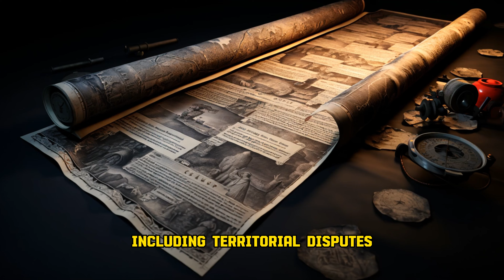Unveiling History's Ten Bloodiest Wars🩸 Exploring Epochal Conflicts That Shaped Civilizations ⚔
Prepare to immerse yourself in the annals of history with an in-depth exploration of the ten bloodiest wars that have left an indelible mark on civilizations across the globe.Unveiling History's Ten Bloodiest Wars,Exploring Epochal Conflicts That Shaped Civilizations. This comprehensive journey traverses the pivotal moments that shaped our world, from the staggering devastation of World War II to the intricate conflicts such as World War I, the Taiping Rebellion, Mongol Conquests, and others that have defined epochs.

Unravel the complex tapestry of human conflict and resilience as we unravel the narratives behind these monumental clashes. Witness the colossal struggles for power, territorial disputes, ideological fervor, and the unimaginable human cost that accompanied these epochal battles.

Dive into the trenches of World War I, where new dimensions of warfare emerged, forever altering the landscape of combat. Explore the fervent ideologies that fueled the Taiping Rebellion and the widespread impact of the Mongol Conquests across continents. Each conflict represents a chapter in the history of humanity, showcasing the intricate interplay of politics, culture, and the human spirit amidst the chaos of war.

This comprehensive historical expedition peels back the layers of these conflicts, delving into the catalysts, the geopolitical ramifications, and the profound legacies they left behind. From the geopolitical shifts of empires to the individual stories of heroism and tragedy, these wars have sculpted the very fabric of our existence.

Join us on this compelling journey through WorldWar History Conflict Warfare HistoricalWars Humanity Legacy as we uncover the depths of human endeavor, sacrifice, and the enduring lessons drawn from these momentous chapters of our shared past.

🕰️ Welcome to the official YouTube channel of TimeCapsule AI: A journey through history with artificial intelligence 🕰️

Embark on a digital odyssey with TimeCapsule AI's YouTube channel, where history's grandeur is reimagined through the lens of advanced AI. Dive into a world where past and future converge in our compelling short and feature-length videos. Each episode is an immersive experience, crafted to shed new light on pivotal historical events, all through the innovative perspective of artificial intelligence.
➡️ From short to full-length videos, experience monumental historical episodes in a format that blends informative richness with entertainment. Our content offers a unique blend of education and engagement, illuminating history's treasures in a format that's both informative and captivating.

Join TimeCapsule AI in transforming how we view and interact with history, combining AI's potential with enthralling storytelling.